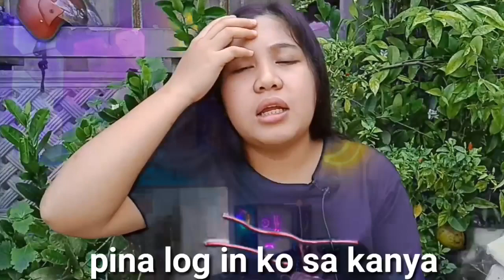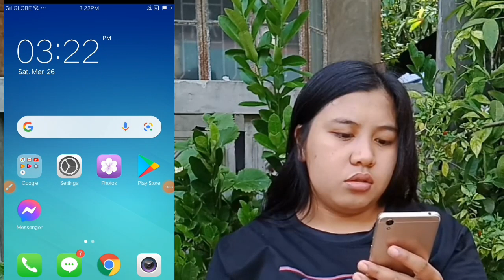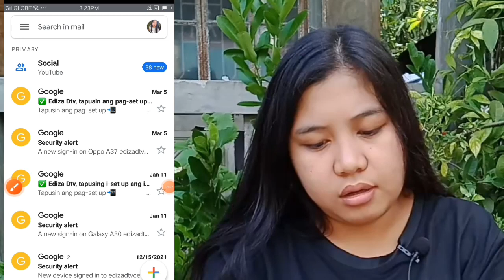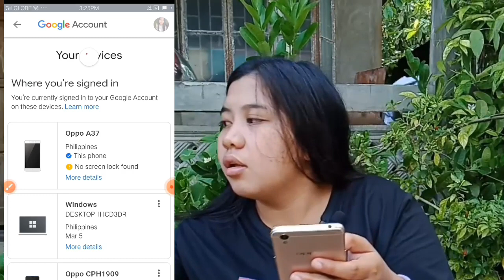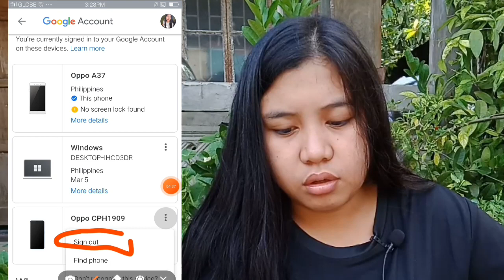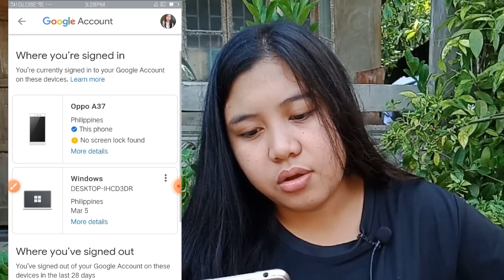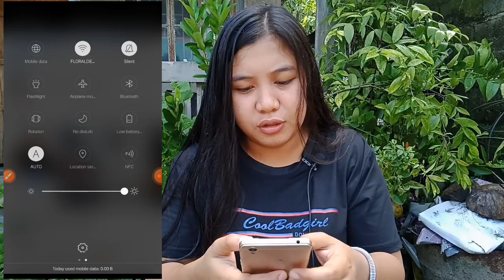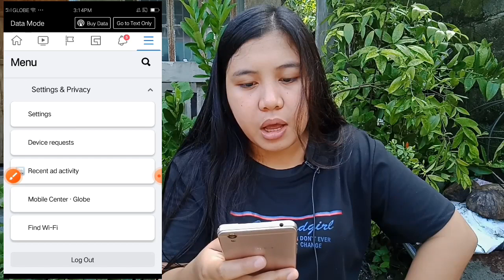How to remove or log out your google account in other devices | Ediza D TV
This video is give a tip to avoid a hacker attacks for your gmail accounts